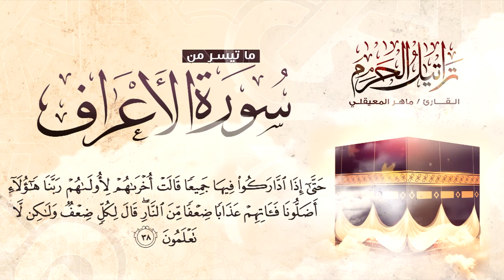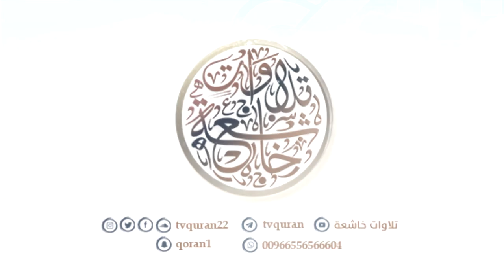من أجمل التلاوات التي ستسمعها بصوت إمام الحرم القارئ ماهر المعيقلي 2022